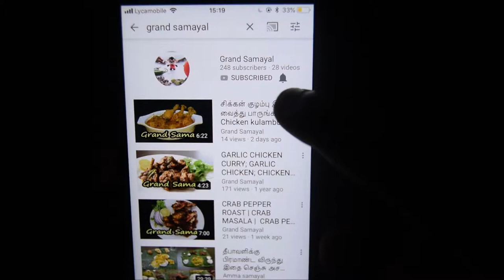குழி பணியாரம் |How to make Kuli Paniyaram with left over Idly Batter| Kuli Paniyaram Recipe in Tamil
Kuli Paniyaram made with leftover Idly batter by adding fried onions, Dry Chilli to enhance the spice level and taste. It is served with Choice of kara chutney, Onion chutney, Garlic chutney and much more Chutney varieties. Kuli Paniyaram is one of the simple instant breakfast as well as snack recipe and can be packed for lunch box for kids. I also added Urad Dal and Chana dal to make the dish extra crunchy. Grinded Coconut was added to enhance the taste and flavour.